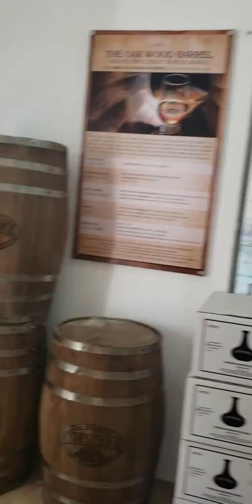Rum Tour with Jeep Riders Cozumel Tours and Excursions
Come with us on a Private Jeep Tour and enjoy a welcome drink and a Rum tour. Cozumel Tours